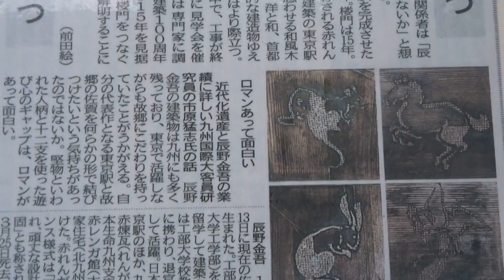武雄温泉 佐賀県